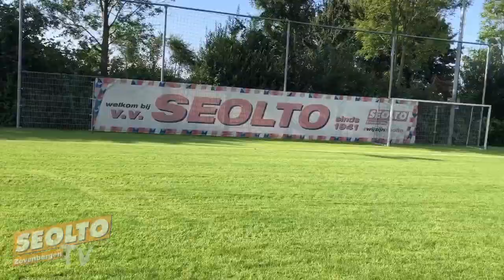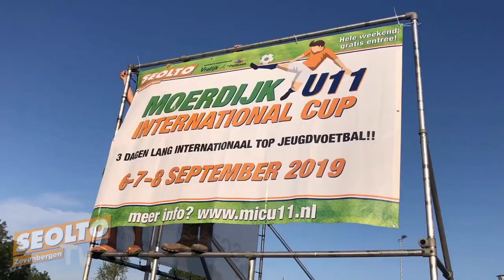SEOLTO TV | Seizoen 2019/2020 van start | film